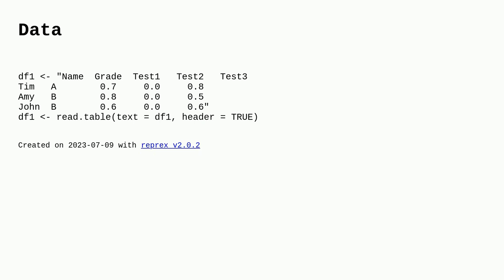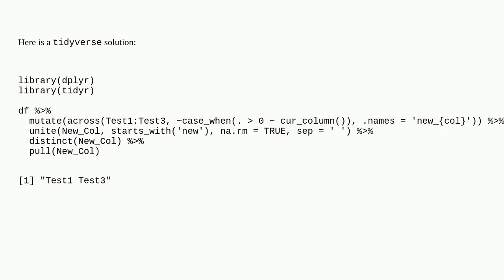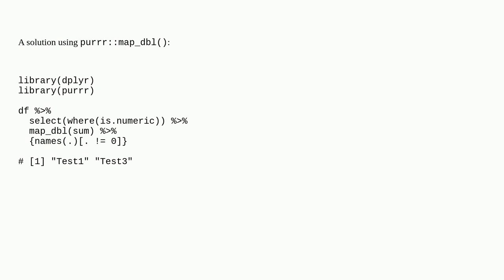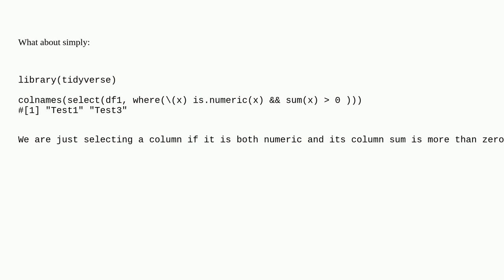Get column names where column total is greater than 0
A special thanks goes out to the awesome community

  r